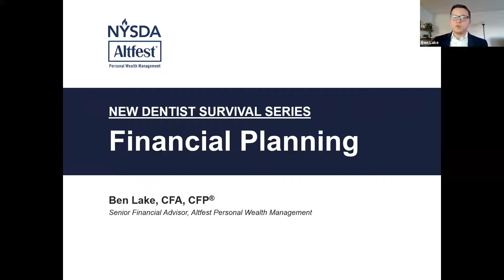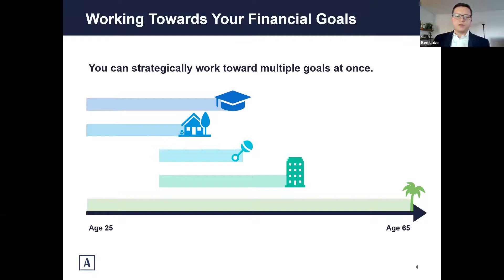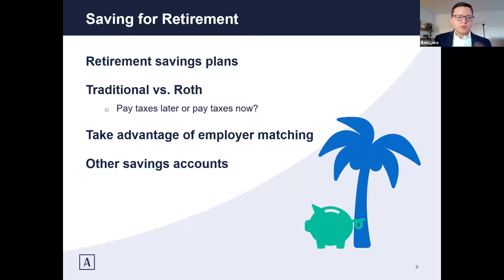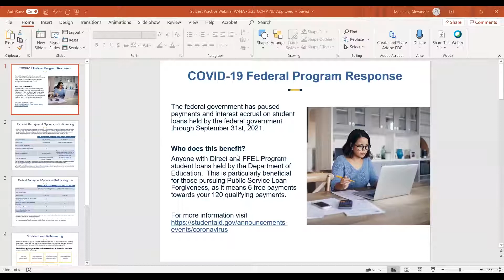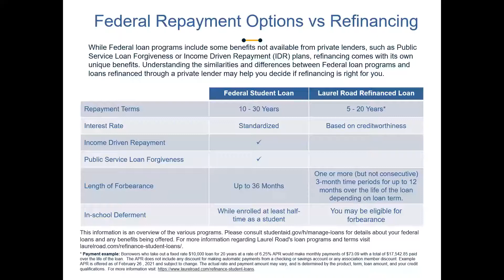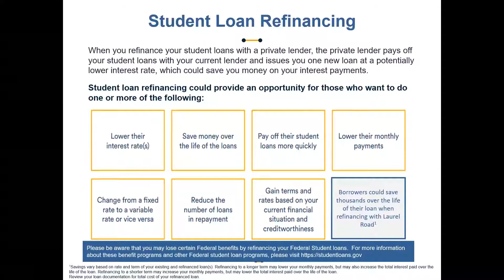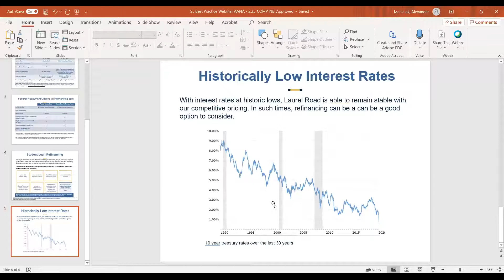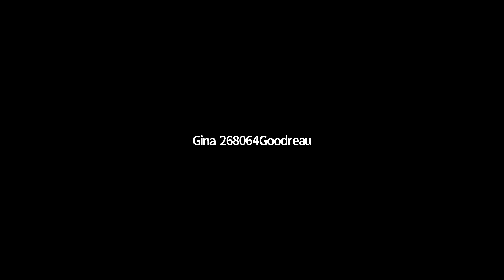Financial Planning - New Dentist Survival Guide Series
Learn ways to set yourself up for financial success—refinancing student debt, life insurance, and retirement planning.

Early planning is critical for financial success. Should you refinance your loans? When is a good time to starting thinking about retirement?  How do I start?  How do you manage COVID-related cost increases associated with running your practice? This webinar will address all the financial questions.

Register for the entire New Dentist Survival Guide Series